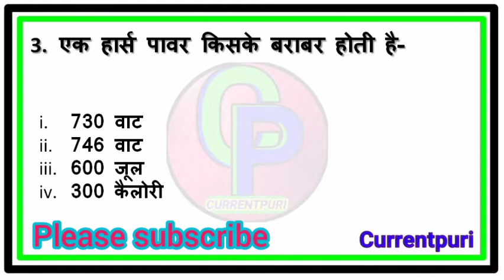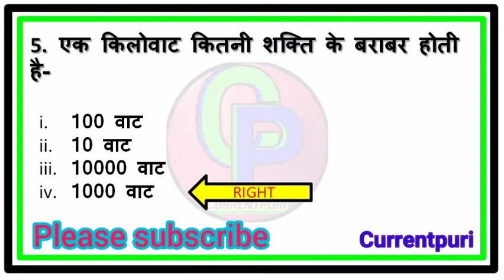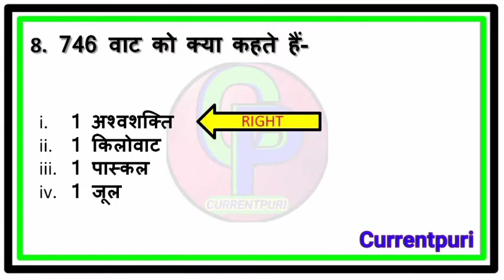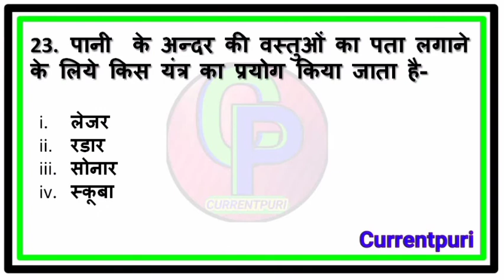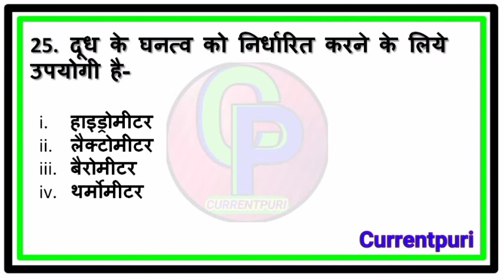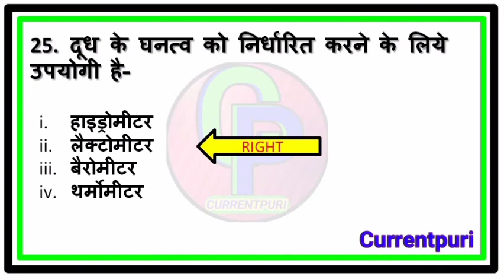Science Part -3 For Railway Group D, NTPC CBT-2,ALP,JE,UPSSSC PET, UPSI and other competitive exams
WELCOME TO CURRENTPURI
नमस्कार दोस्तों स्वागत है आप सभी का आपके अपने youtube channel Currrentpuri में ।

इस चैनल पर सभी प्रतियोगी परीक्षाओं जैसे रेलवे, एसएससी, यूपीएससी, UPSSSC, बैंकिग आदि की तैयारी बिलकुल मुफ्त में कराई जाती है।🔥🔥

➡️➡️➡️Yadi aapko iss video ki PDF chahiye to abhi comment kare.
Video ko End tak dekhe jisase sabhi questions aapko samajh me aa jaye.

आपकी सेवा में सदैव तत्पर -Currentpuri Team.

Our All Social Media URL⤵️⤵️⤵️⤵️⤵️

Affairs, GkGs, HINDI and Science for Railway exams.

# घर_पर_रहें_सुरक्षित_रहें

We are ready to help you

Currentpuri Team.

Thankyou All